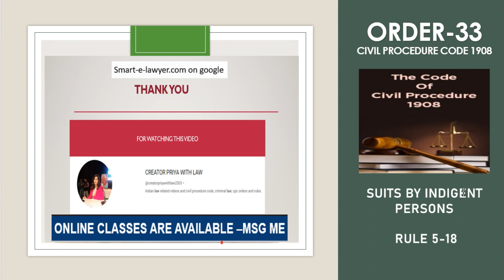सिविल प्रक्रिया संहिता आदेश-33 नियम-5 से 18 | गरीब लोगों द्वारा मुकदमा | CPC ORDER-33 RULE-5-18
FOR MORE VIDEOS-@creatorpriyawithlaw2303